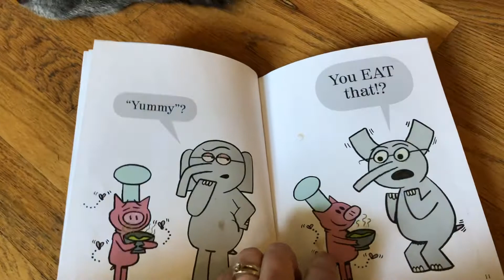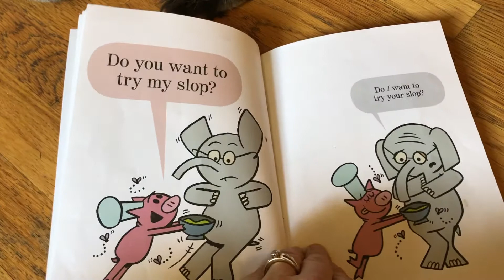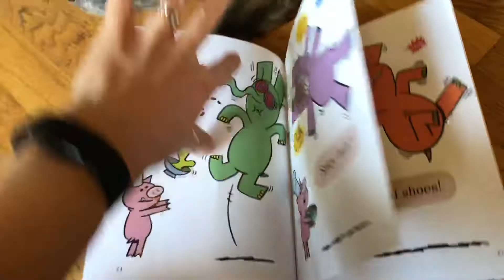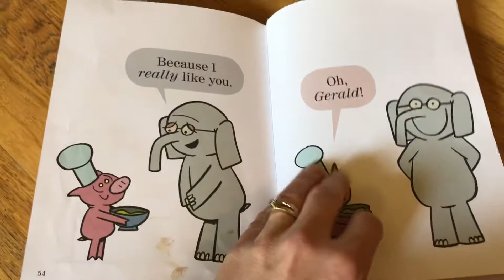Read to a pet: “I Really Like Slop!” By Mo Willems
There are so many ways to enjoy a book! Here, I read “I Really Like Slop!” by Mo Willems to my pet, a 10-year-old Aussie shepherd mix.